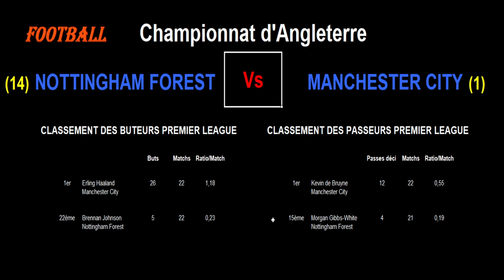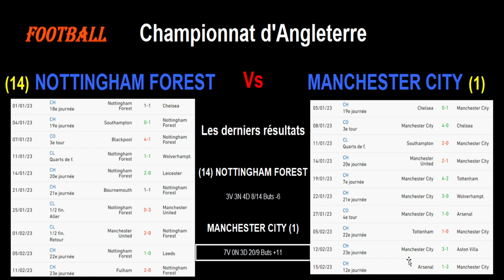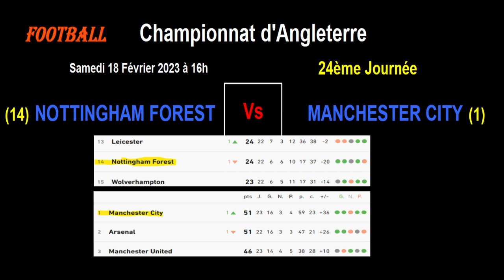NOTTINGHAM FOREST - MANCHESTER CITY : 24ème journée du championnat d'Angleterre, match du 18/02/2023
Je vous présente le match de football de la 24ème journée du championnat d'Angleterre de Premier League du 18/02/2023 : Nottingham Forest contre Manchester City.

Nottingham Forest est 14ème de Premier League tandis que Manchester City est premier. Mais Manchester City a joué un match de plus qu'Arsenal.